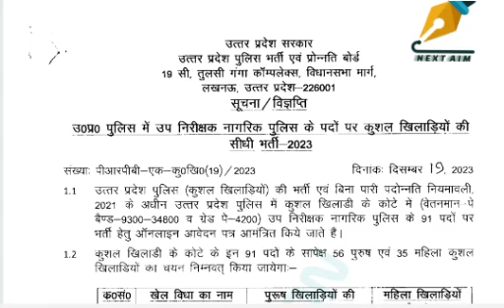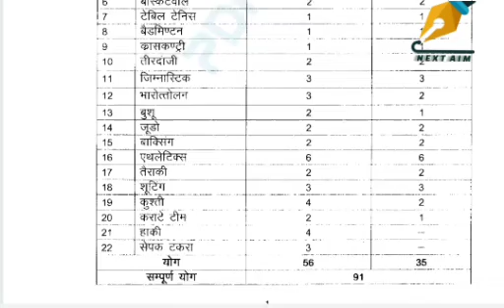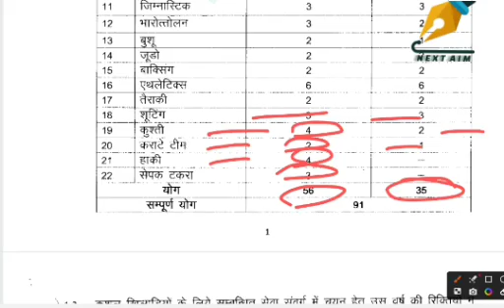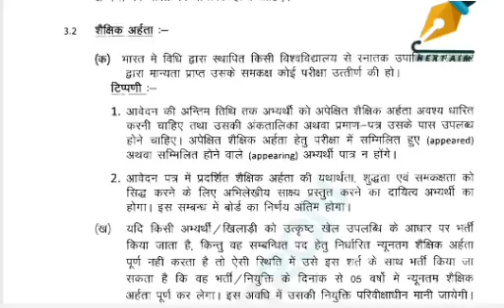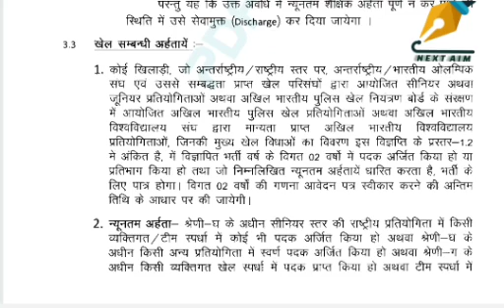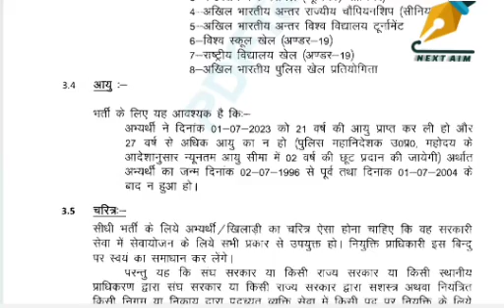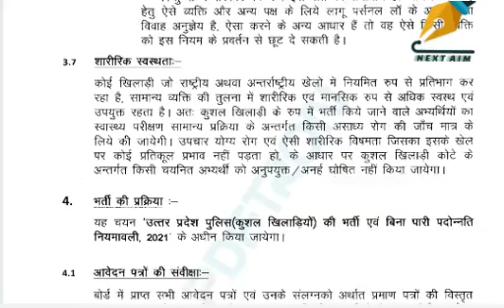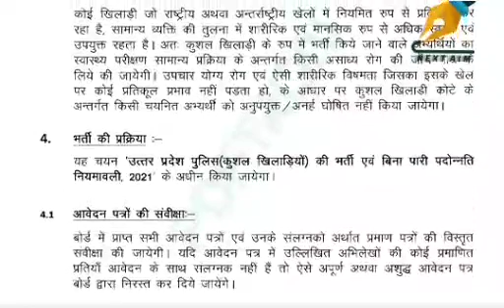Uttar Pradesh Police Players Total Post 2023, 91.NEXT AIM